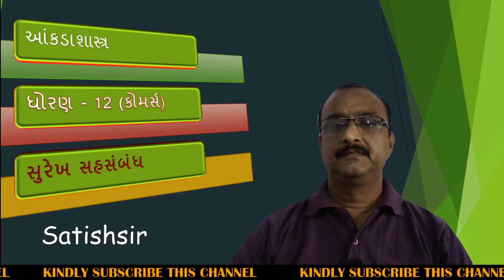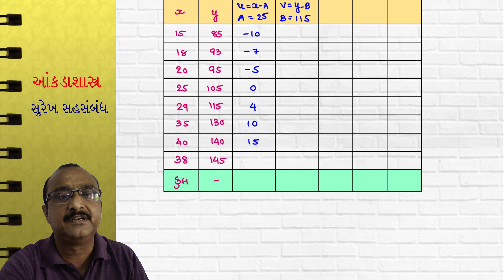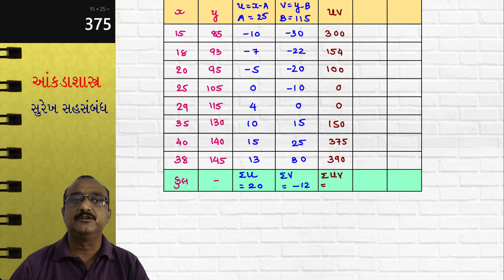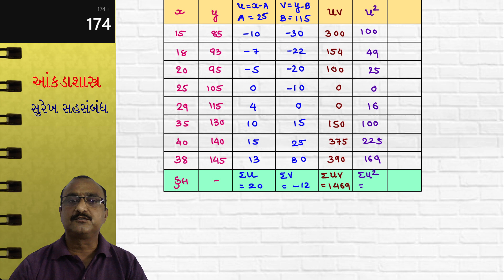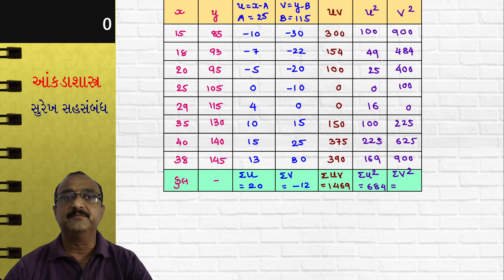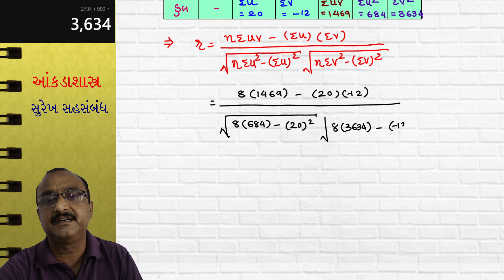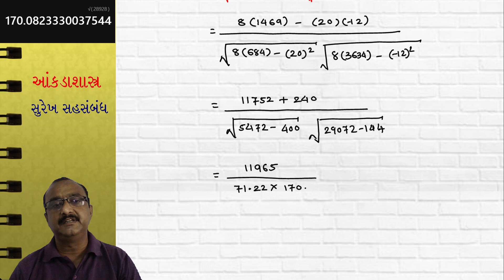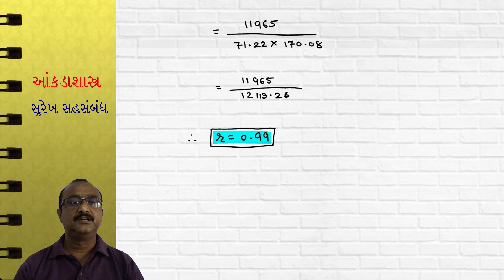15. સુરેખ સહસંબંધ || વિભાગ - F || દા.નં. - 1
ધોરણ - 12 કોમર્સ || આંકડાશાસ્ત્ર || ભાગ - 1 || કાર્લ પિયર્સનની રીત || ટુંકી રીત || વિભાગ - F || દા.નં. - 1 ||